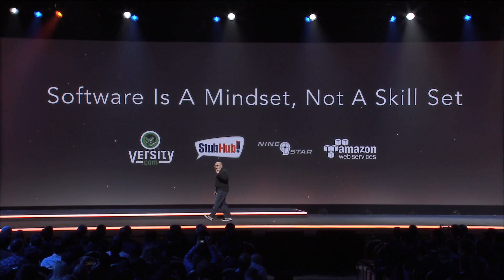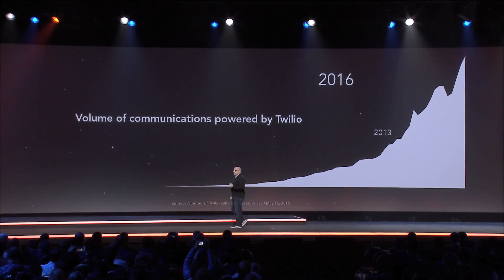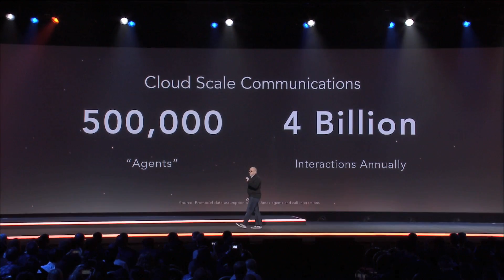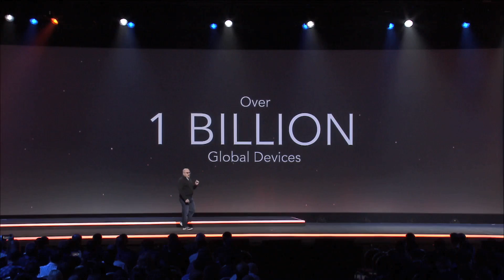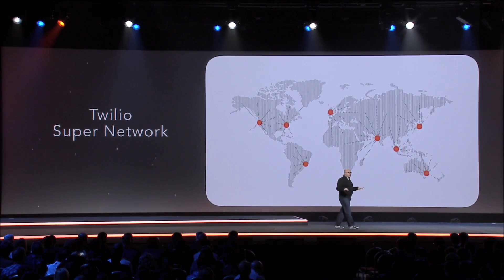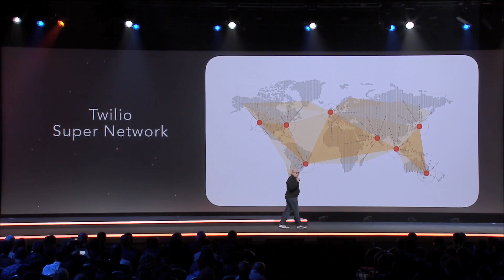Jeff Lawson Talks About How AWS Powers Twilio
To learn more about how AWS can help host your web and mobile apps in the cloud, visit our websites and website hosting details

Twilio uses AWS to deploy an average of 30 features a day and maintain 99.999% availability. Twilio provides a communications platform as a service to customers like Uber, Netflix, and Airbnb. Twilio is all in on AWS to power it’s cloud-scale communication apps globally. Cofounder, CEO, and Chairman Jeff Lawson spoke onstage at re:Invent 2016.